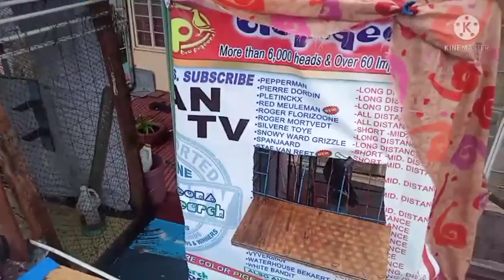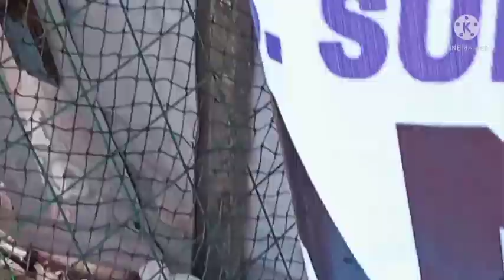3RD NORTH TRAINING MPFL PULILAN BULACAN